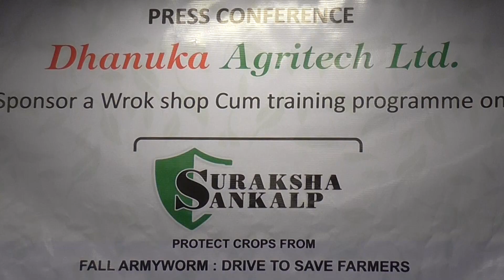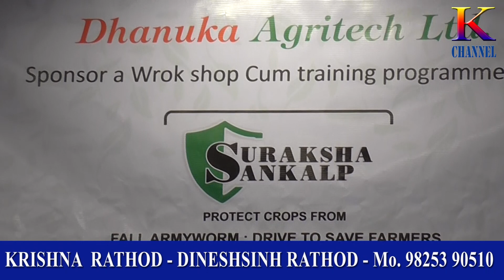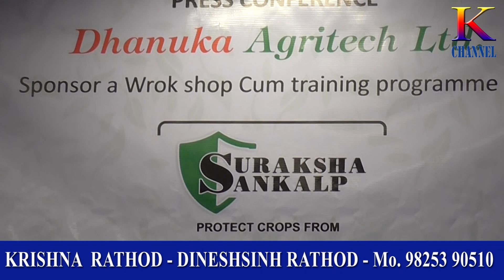K CHANNEL DHANUKA AGRITECH LTD 17 07 2019